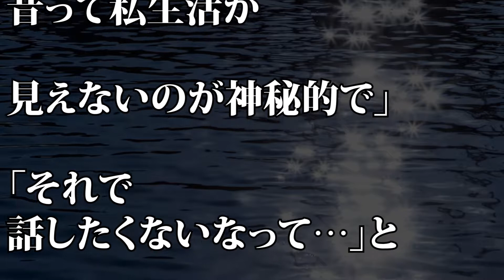【さんま御殿】広末涼子 結婚生活について話したくなかった理由を明かす…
【動画説明】
10月1日、日本テレビ系『踊る！さんま御殿!!』に広末涼子が出演し、結婚生活について話したくない理由を明かすシーンがありました。